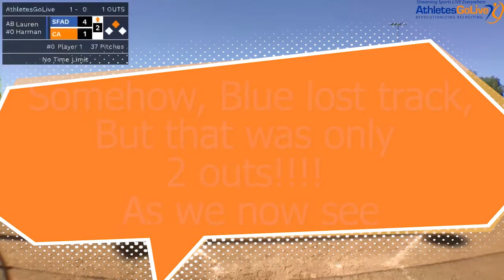vs Dynasty - Game 2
Highlights of Stealths Game 2 on 04182021, lots of hits